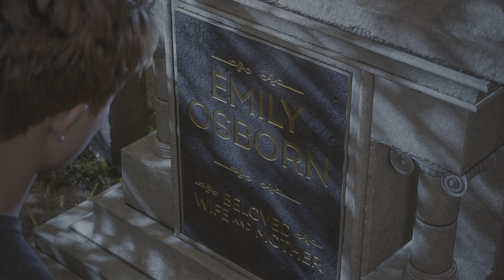SPIDER-MAN 2 PS5 Walkthrough Gameplay Part 13 - FULL GAME [4K 60FPS]